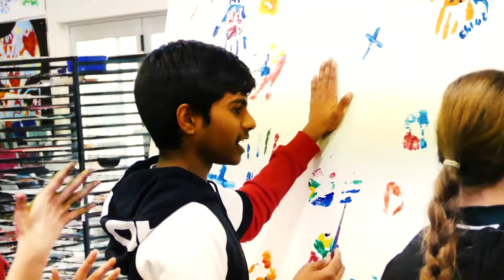2019 Opunake High School Diversity Day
2019 Opunake High School Diversity Day - August 22nd - Head - Heart and Hands.